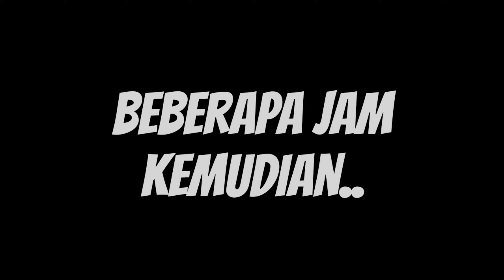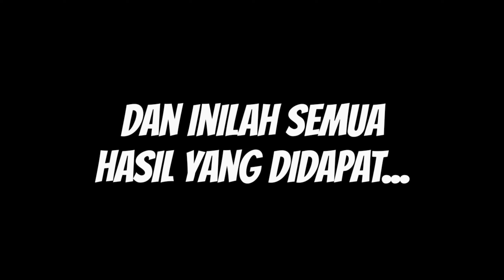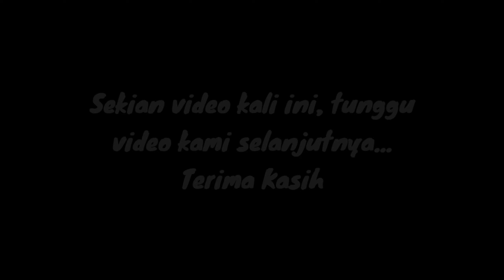SUNGAI KALIMANTAN PENUH IKAN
Berburu ikan dengan menggunakan keramba mini dilakukan oleh beberapa orang menghasilkan ikan yang cukup banyak.